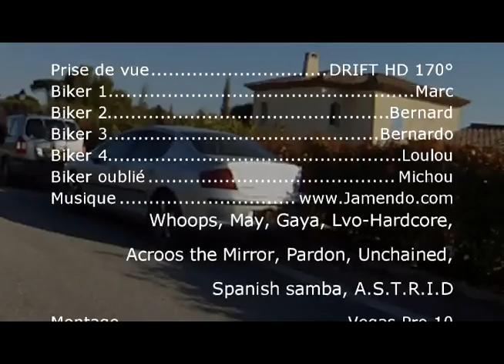Descente VTT autour du Rastel d'Agay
VTT en décembre 2010 sur le plateau d'Anthéor et du Rastel d'Agay. Départ des Veyssières, la Font de Pommier, Montée du ravin du Bagnolin, col du mistral, Gratadis, puis direction Anthéor. Descente à  Agay et retour